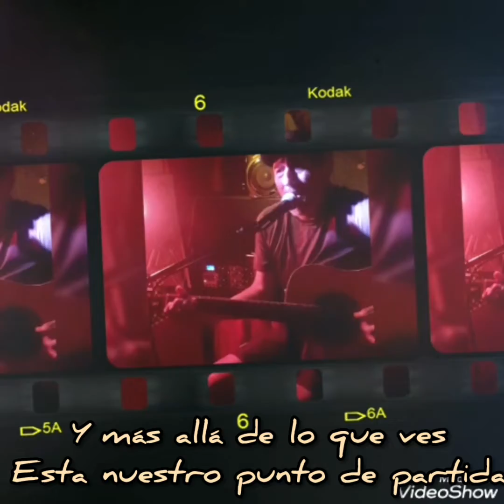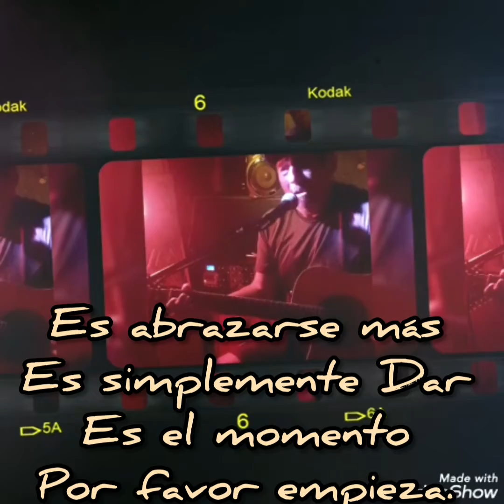Después de Ti